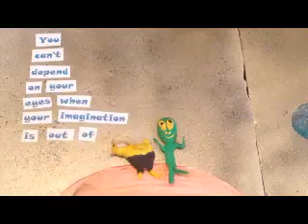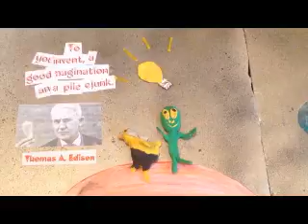"Let Your Imagination Fly" by Makena Cranor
"Let Your Imagination Fly" is a video created by Makena Cranor, a student at General Greene Elementary.  This video placed second in the state of North Carolina in the PTA Reflections Contest.